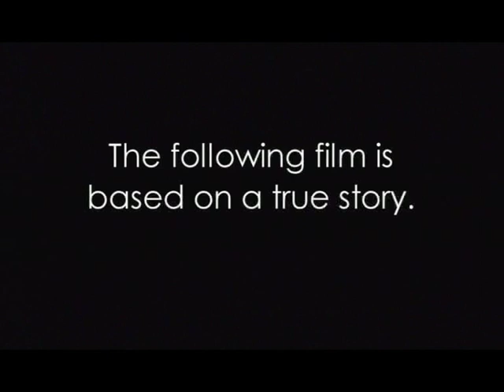The Summer of 26, Part 1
Set in the Rhondda valleys The Summer of '26 is the true story of two brothers during the 1926 miners lockout.  Made for as little as possible being a self financed student film SO26 is a historical drama on a budget.

Part 2 is also now uploaded.